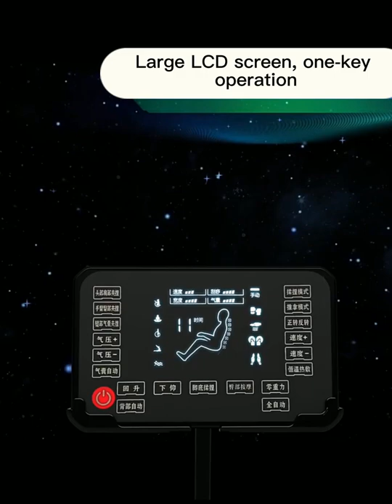Luxury Zero-Gravity Intelligent Full-body Electric Massage Chair Bluetooth music Pillow + LCD Touch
Роскошное интеллектуальное электрическое массажное кресло с нулевой гравитацией, Bluetooth, музыкальный подголовник, U-образная подушка + ЖК-сенсорный экран
Самое дешевое роскошное массажное кресло высочайшего качества
Бесплатная доставка и другие услуги, не облагаются налогом.
Поддержка розничного, оптового, профессионального производства ODM и OEM и т. д.
У нас более 12 лет опыта производства массажеров, фабрика, специализирующаяся на различных продуктах для оздоровительного массажа. Наша основная продукция включает в себя массажные кресла, массажные подушки, массажные шали, массажные подушки, массажеры для ног и т. д. Мы стремимся поставить наших клиентов на первое место в нашем глобальном бизнесе, предоставляя качественную продукцию, добросовестность, честность и ответственность.
Обеспечьте быстрое и качественное обслуживание от запроса, заказа, доставки до послепродажного обслуживания.
Добро пожаловать на переговоры и заказ

Lowest cost highest quality luxury massage chair
Support retail, wholesale, professional ODM and OEM manufacturing and more
We have more than 12 years of manufacturing experience in the massager industry, a factory specializing in various health massage products. Our main products include massage chairs, massage cushions, massage shawls, massage pillows, foot massagers, etc. We are committed to putting our customers first in our global business by providing quality products, integrity, honesty and responsibility.
Provide fast and high-quality service from inquiry, ordering, delivery to after-sales.
Welcome to negotiate and order